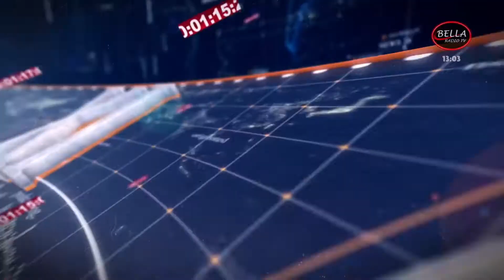BELLA NEWS - Edizione delle ore 13:00 del 3 - 5 - 2021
@2021 BELLA RADIO TV Iscriviti al nostro canale ufficiale Youtube Facebook Instagram Tiktok Twitter Sito Testata Giornalistica: ANTENNA UNO NOTIZIE Facebook Instagram Sito Canale TV digitale terrestre: Sicilia e Calabria: 814 Radio: FM Catania e provincia, Enna e Siracusa 103.7 Scarica gratuitamente l'App di "BELLA RADIO" dallo store del tuo cellulare o tablet